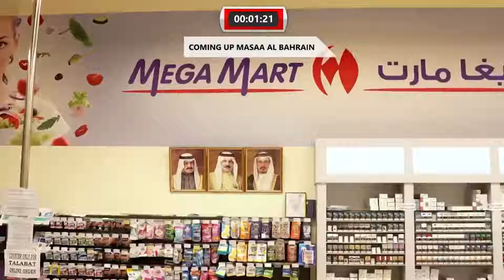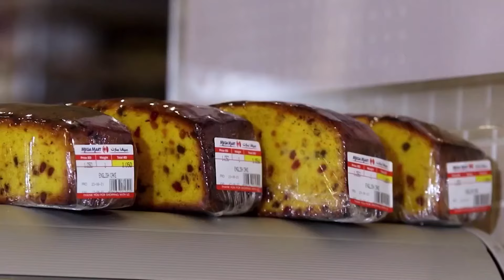BMC Global Live MASAA AL BAHRAIN